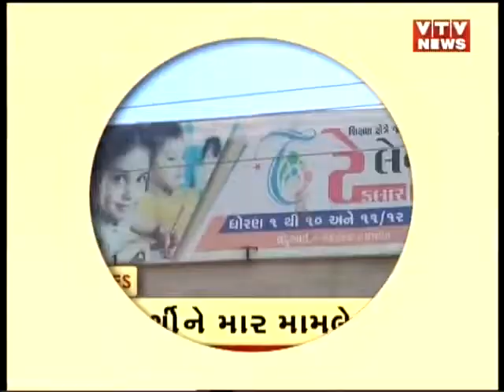News Flash! Top Headlines @ 11 AM | 26th December'18 | Vtv News